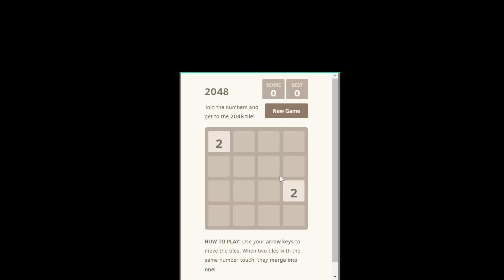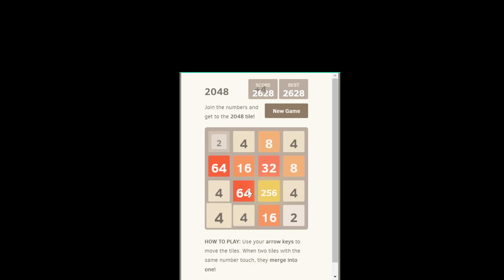2048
More Random Games